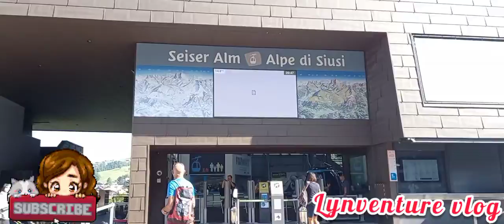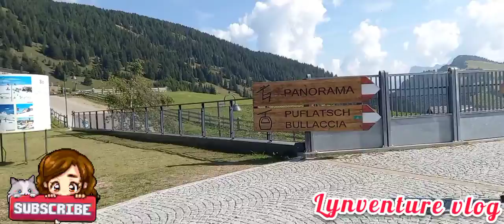TO THE TOP/ALPE D SIUSI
Seis am Schlern is situated at the foot of the Schlern mountain and the Seiser Alm and is the gateway to the Dolomites. A holiday in Seis am Schlern is a natural experience between magic and history. In front of the imposing Dolomite backdrop, the town invites you to stroll and relax in fabulous nature. Leisurely walks as well as varied hikes and cycle paths attract active people and connoisseurs to the diverse natural landscape. Thanks to the Seiser Alm cable car, with the valley station in Seis am Schlern, you can reach the largest high Alpine pasture in Europe quickly and comfortably.